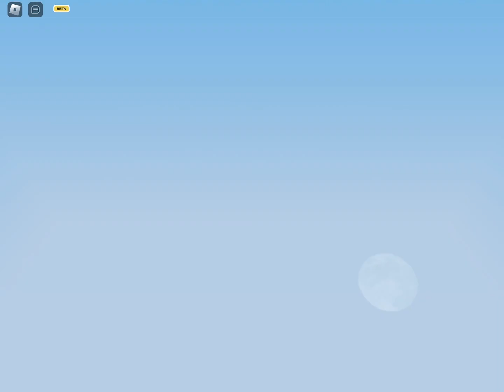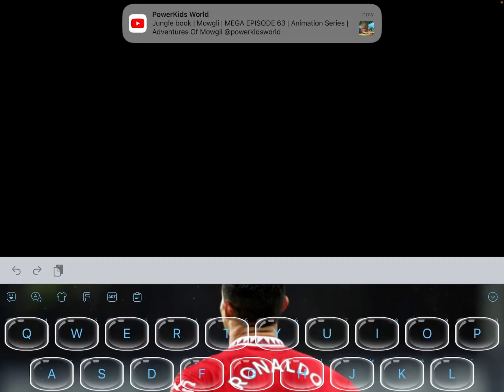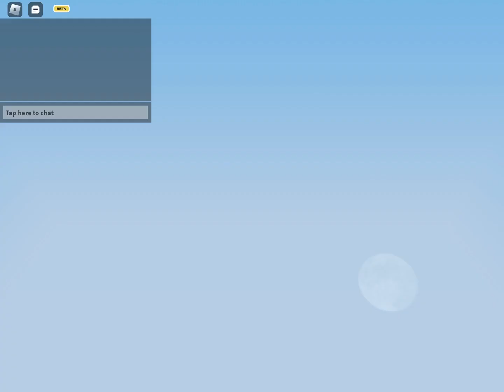Grinding Roblox BedWars W/My Brother.. (Roblox BedWars)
What is Roblox Bedwars? (ignore)